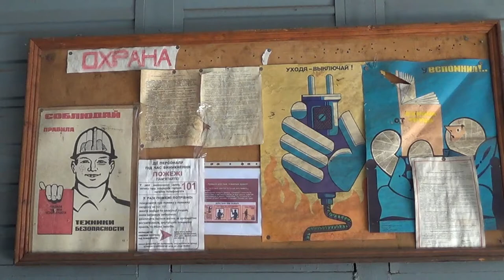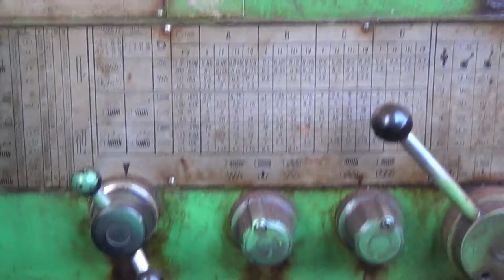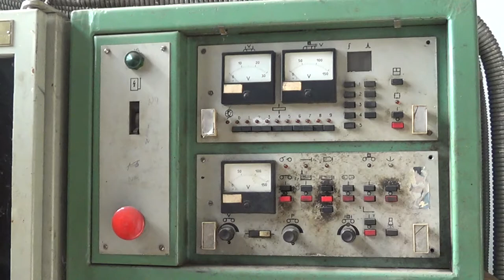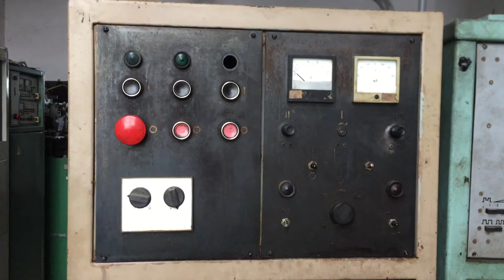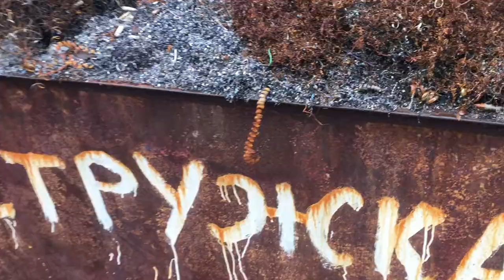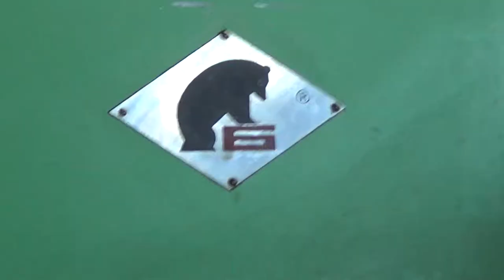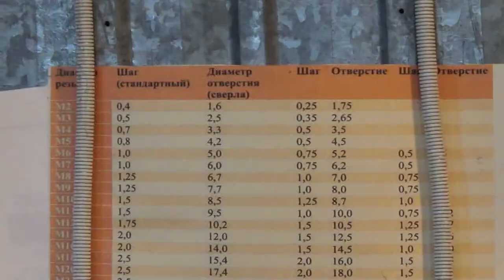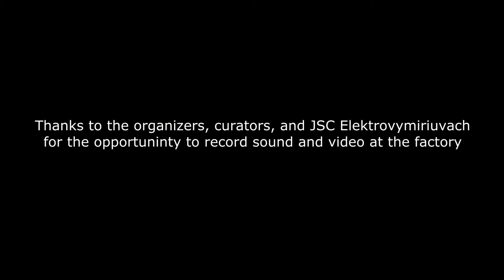The Meaning Meter / Вимірювач сенсів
This audiovisual work is a project of a sound artist Kateryna Kostrova aka Burning Woman that was created in 2021 during the V:UNCASE. Return residency in Zhytomyr, Ukraine.

The Meaning Meter is an attempt to reveal new meaning and reassess the value of the Elektrovymiriuvach factory through careful listening to its everyday living. At times of the USSR, the plant was one of the flagships in producing electrical measuring equipment, had huge capacities, and stood out as the producer of original electronic instruments like electric accordion Orion, Pulsar drum machine, and various effectors and mixers. Today, most of its equipment is not in use and there are not so many workers left who produce not synthesizers but fastening details. Reflecting on this situation and taking sound as a base for material reality's coordinate system, the project's author presents her own experience of perception of this industrial object in its current state as a cultural space where production processes become contemporary art.

The project was created from audio and video recorded at Elektrovymiriuvach and music composed in Ableton Live.

Ця аудіовізуальна робота є проектом саунд артистки Катерини Кострової aka Burning Woman, створеним у 2021 році під час проведення резиденції V:UNCASE. Return у Житомирі, Україна.

Проєкт «Вимірювач сенсів» – це спроба віднайти нове значення та переосмислити цінність житомирського заводу «Електровимірювач», прислухаючись до його повсякденного життя. За часів Радянського Союзу завод був одним з флагманів виробництва електровимірювальних приладів, мав величезні потужності, та відрізнявзя, зокрема тим, що серед його продукції були також оригінальні електронні інструменти, як то електробаян Оріон, драм-машина Пульсар, різні ефектори та мікшерні пульти. Сьогодні переважна більшість обладнання на ньому стоїть без діла, працівників залишилось зовсім небагато, а виготовляють вони вже не синтезатори, а деталі для кріплень. Рефлексуючи над цією ситуацією та беручи звук за основу системи координат матеріальної реальності, авторка проекту представляє свій досвід сприйняття цього індустріального об'єкту у його теперішньому стані, як культурного простору, де процеси промислового виробництва стають сучасним мистецтвом.

У роботі використані: аудіо- та відеозаписи, зроблені на заводі, а також музика, створена в Ableton Live.